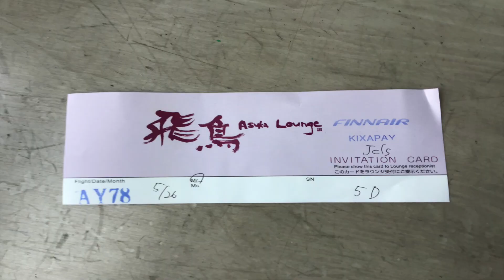Hay Day Trip to Helsinki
HAYDAY Helsinkiseven Haydaymeetup2019 - Hay Day Trip to Helsinki. Mike the Hay Day Character we met at the hay day meet up in Helsinki talks about R3DKNIGHTs trip to Helsinki to meet the other hay day farmers.

. R3DKNIGHTs Information .

P.O.Box 1143,
Chu-Oku,
650-8691, Japan

. Game Links .

Or in game by going to Settings, Help and Support.

. Game Info .

PLEASE NOTE! Hay Day is free to download and install. However, some game items can also be purchased for real money. If you don't want to use this feature, please disable in­-app purchases in your device's settings. A network connection is also required.

Rated 4+